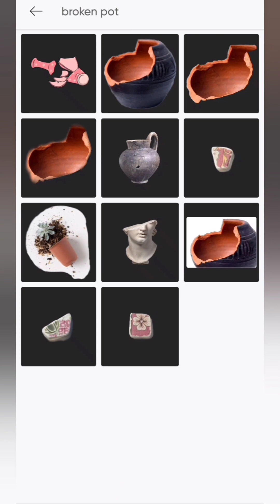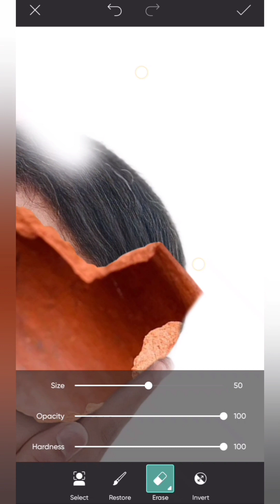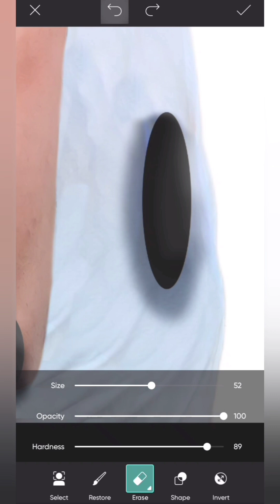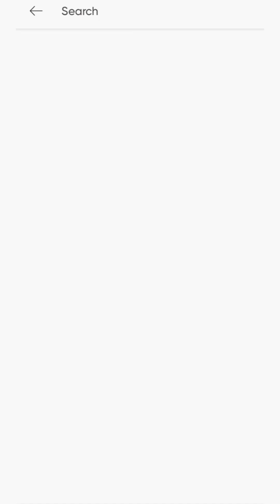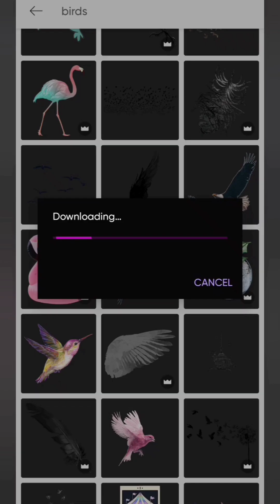Photo Manipulation Tutorial [No.9] Using PicsArt | UMAR'S ART LAB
If you're interested in having your own photos edited or manipulated, I offer professional photo editing services on Fiverr. Also Follow me on other social media Profiles for more content 🦄🦋🦄